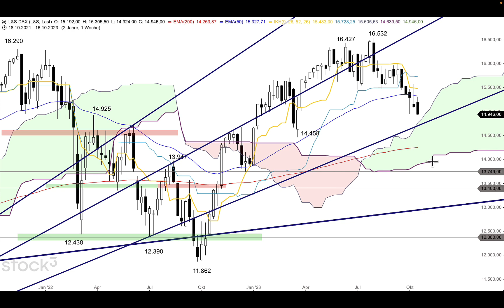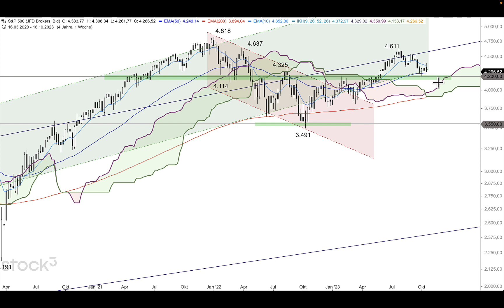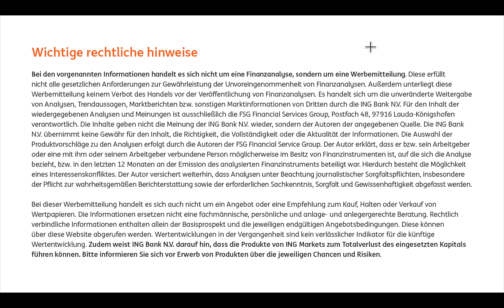DAX bleibt direkt unter Druck, Gaza-Krieg im Fokus - ING MARKETS Morning Call 20.10.2023